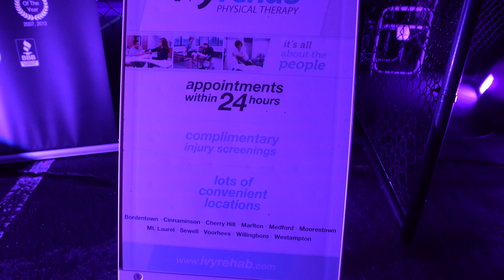Medford Lakes Glow Crazy - Glow in the Dark Pickleball